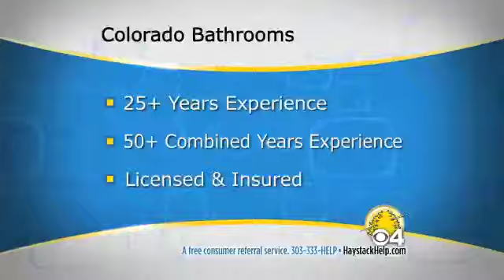Colorado Bathrooms, Kitchens & More